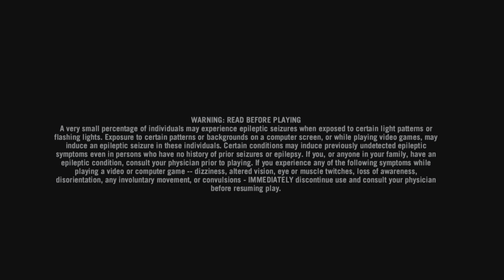Far Cry 3 Gameplay Walkthrough Part 40 (PS5)